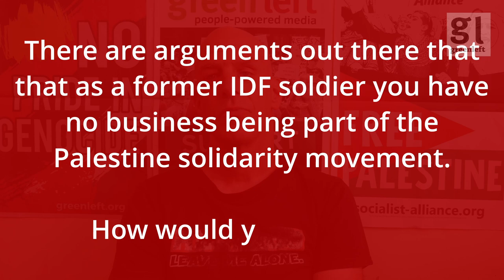Former Israeli soldier: 'Zionism is a racist ideology'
Green Left speaks to Nachshon Amir about his experiences in the Israeli Occupation Forces and his journey from growing up Zionist to becoming a supporter of Palestinian rights.